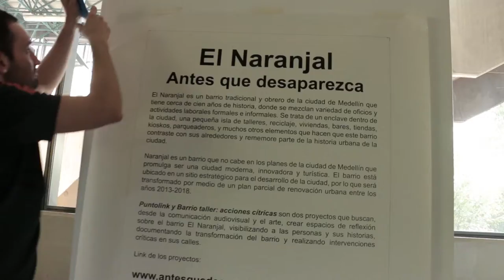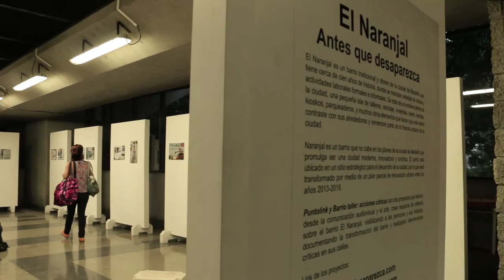Montaje de exposición fotográfico en el Metro de Medellín [El Naranjal]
Desde hace unos meses el colectivo Barrio Taller: Acciones Cítricas vienen trabajando para realizar diversas actividades en el y con el barrio Naranjal. Desde prácticas artísticas, jugarretas de billar, hasta sancochos cítricos.

Y buscando patrocinios o auspicios que permitan seguir haciendo actividades paralelas a la gentrificación que tantos miedos le han agregado a la comunidad, se presentó la posibilidad de hacer una muestra fotográfica en la galería de la estación Suramericana del Metro de Medellín. Bueno, no había plata, pero nos prestaban la sala/galería de la Estación Suramericana durante dos meses, y ya a nosotros nos tocaba montarla por nuestra cuenta y riesgo.

Hicimos recolecta entre Barrio Taller: Acciones Cítricas, y nosotros, Punto Link, más dos aportes monetarios fundamentales de Luis Ángel (Tocayo) y Fernando Sierra, y así se pudo montar la exposición de fotografía con las fotos del proyecto documental web

Este es el video del montaje de la expo. Lo hicimos con las uñas, pero lo hicimos!

***Créditos***
Cámara: Jorge Escobar y Juan David Escobar.
Edición: Juan David Escobar.

Montaje exposición: Juan Camilo Londoño, Juliana Mesa, Juan Diego Ibatá, Jorge Escobar, Carolina Ibarra y Juan David Escobar.